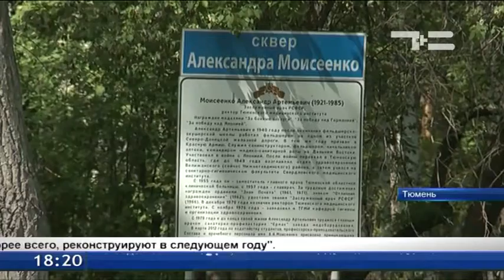В Тюмени идет реконструкция двух скверов и двух парков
В областной столице появилась хорошая традиция - с жителями согласовывают каждый проект реконструкции парков. Даже название скверу «Серебряные ключи» придумали сами горожане. На его благоустройство уйдет порядка 54 млн рублей. Обустройства сквера жители Войновки ждали несколько лет, в апреле начались работы. Изюминкой станет декоративный пруд с пешеходным мостиком. Вовсю ведутся работы и в сквере Ветеранов энергетики. К середине июля объект будет готов. Продолжается реконструкция лесопарка «Затюменский» и Гилевской рощи.